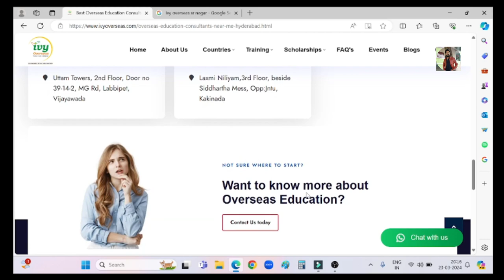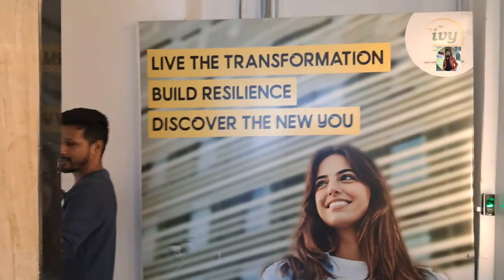BEST ABROAD STUDY CONSULTENCY II IVY OVERSEAS HYDERABAD II IVY STUDY VISA EXPERTS